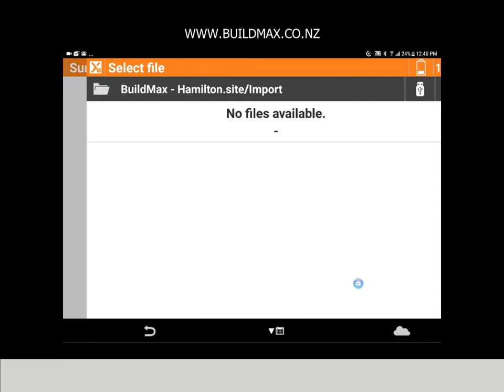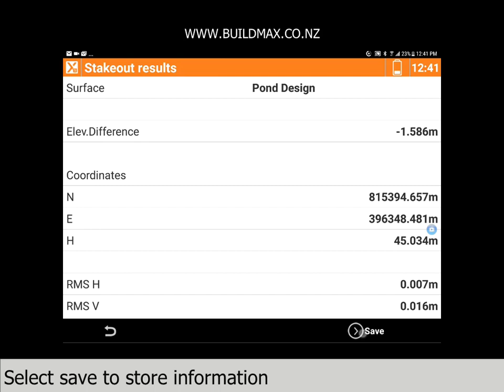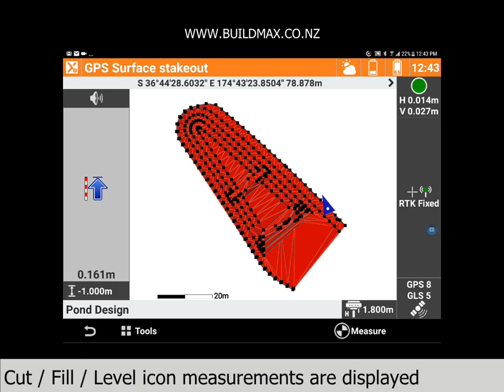GeoMax X-PAD Survey - How to import and stakeout to a Surface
The procedure of stakeout of surfaces allows to determinate, in every position, the difference of elevation between the existing ground and the surface planned.